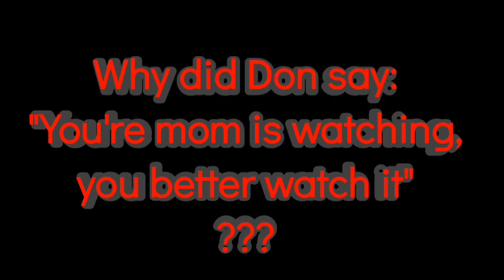HOT MIC: Don Wells please explain this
I would like Don Wells to explain why he said this and why it mattered! This is a red flag to me.